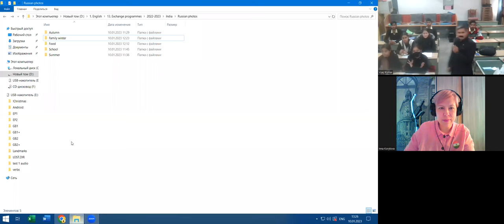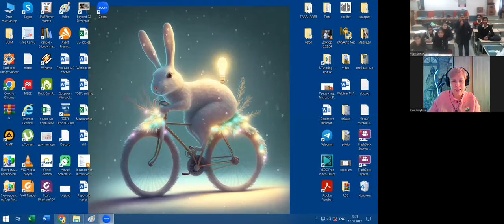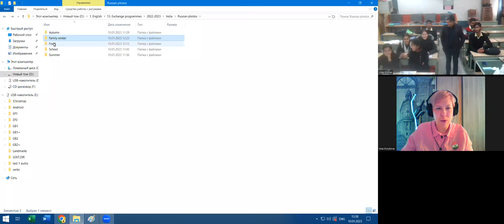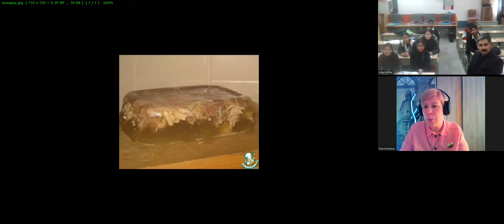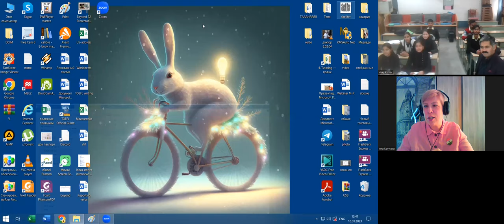Global Interaction || Russia || Inna Korytova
A very impressive teacher from Russia Inna Korytova interacts with my students. It is great interaction, my students enjoy a lot.